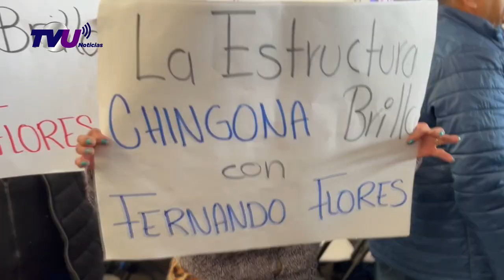Fernando Flores se mostró satisfecho con el trabajo realizado durante estos dos años de gestión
Así se vivió  el Segundo Informe de Gobierno del alcalde, Fernando Flores Fernández, quien se mostró satisfecho con el trabajo realizado durante estos dos años de gestión.